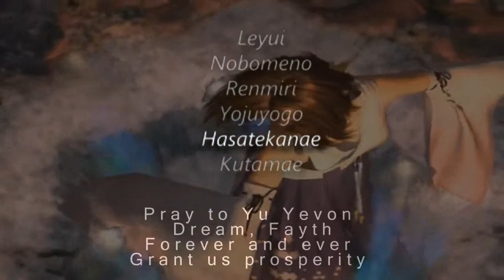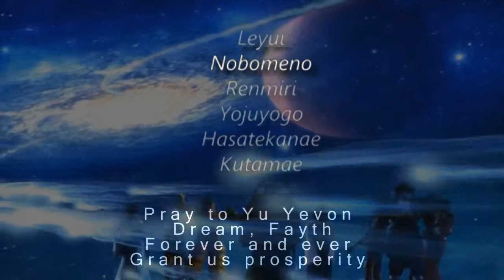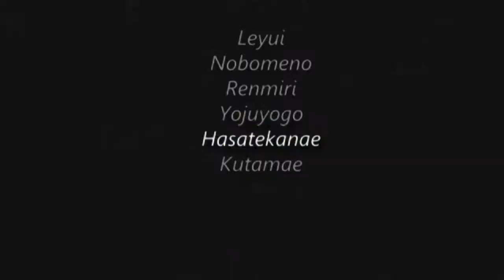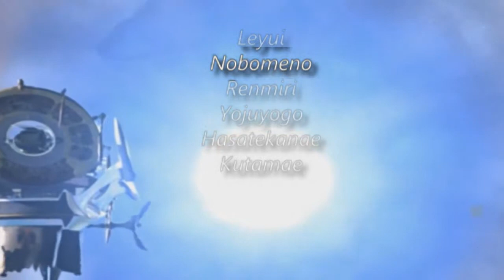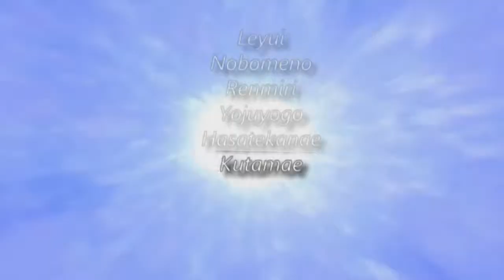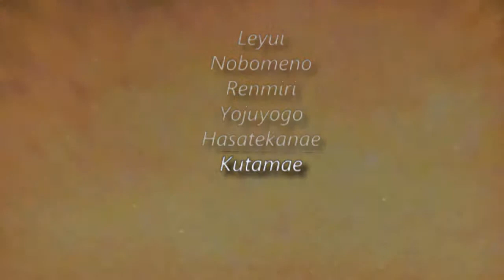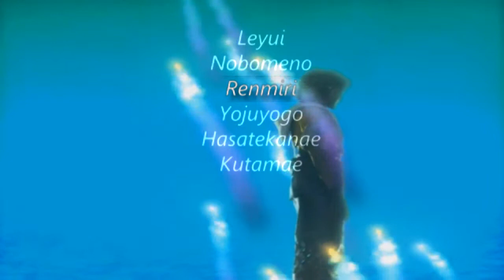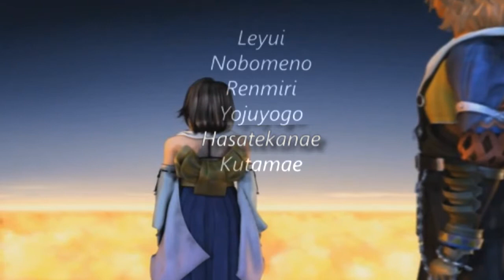Final Fantasy X - Hymn of the Fayth